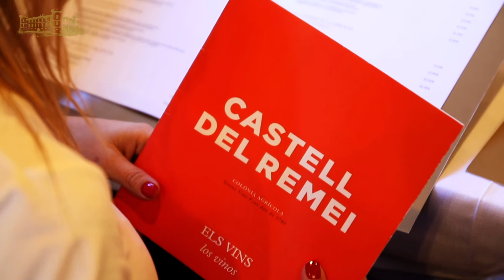Castell del Remei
La oferta turística de Castell del Remei tiene el aliciente de su paisaje y su historia, ya que se encuentra en un enclave estratégico de casi 2.000 años de antigüedad.

La bodega de prestigio internacional, la más antigua de Cataluña en la elaboración y etiquetado de vinos, sigue en plena actividad constituyendo el primer ejemplar catalán concebido según el modelo de los châteaux de Burdeos. Se trata de una construcción centenaria que se puede visitar de forma guiada, recorriendo las antiguas y actuales instalaciones: sala de vinificación, naves de crianza, salas de embotellamiento y catas.

The tourist offer of Castell del Remei has the support of its landscape and history, since it is in a strategic enclave of almost 2,000 years old.

Today, it still conserves the internationally known winery, the oldest in Catalonia in the elaboration and labelling of fine wines, and is the first in Catalonia according to the model of bordeaux châteaux. This is a centenary building that can be visited with a guide, going through the old and present facilities: wine-making, breeding, bottling and tasting rooms.